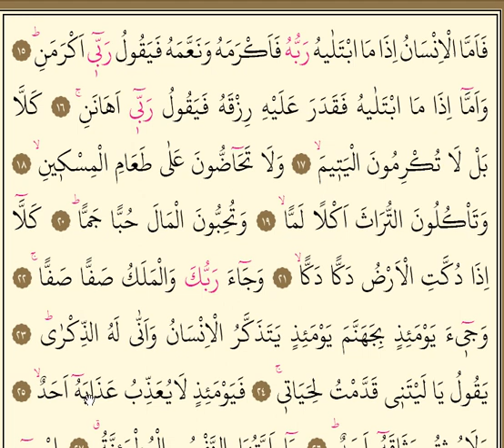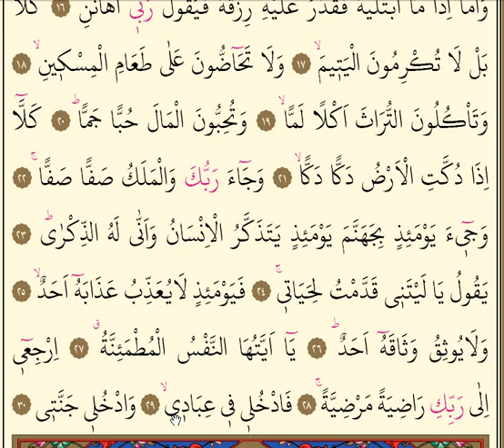Fecr Suresi KIRIK MEAL (1- 30 Ayetler)